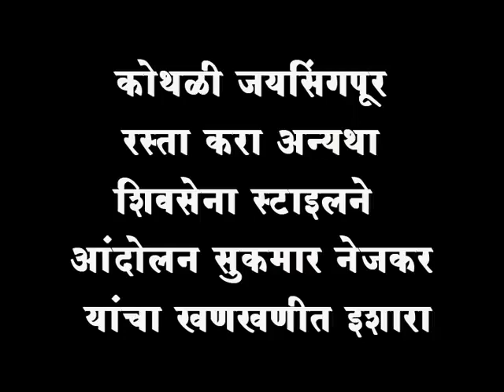कोथळी जयसिंगपूर रस्ता करा अन्यथा शिवसेना स्टाइलने आंदोलन सुकमार नेजकर यांचा खणखणीत इशारा